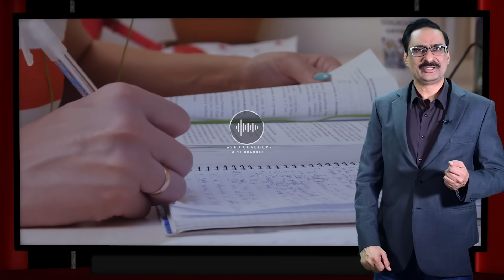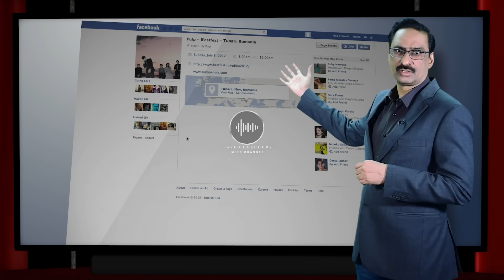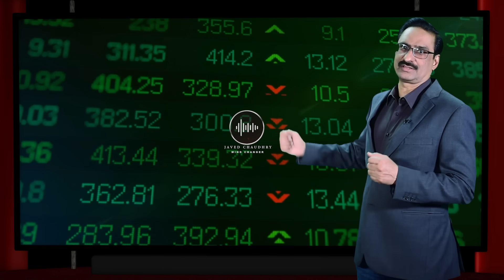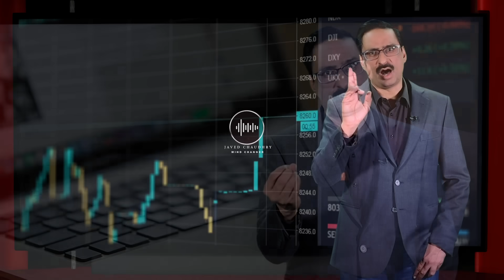Women can Become Millionaire while Working from Home By Javed Chaudhry Mind Changer Real Heroes SX1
Khawateen Ghar Main Reh Keh Crorepati Bun Sakhtyin Hain By Javed Chaudhry | Mind Changer | Real Heroes SX1